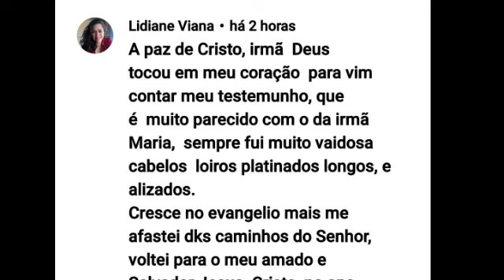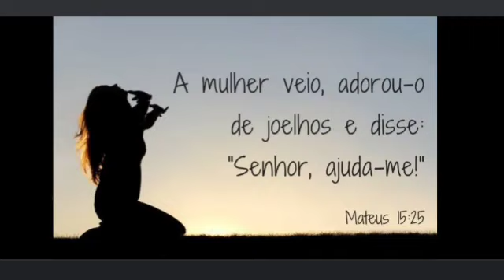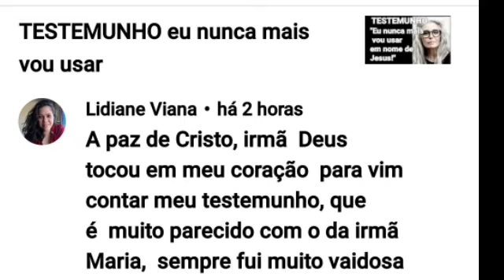Testemunho evangélico Pintura de cabelo Lidiane viana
Testemunho evangélico testemunho ccb
testemunho cristã
pintura de cabelo da irmã Lidiane